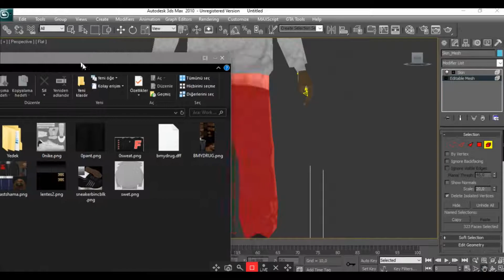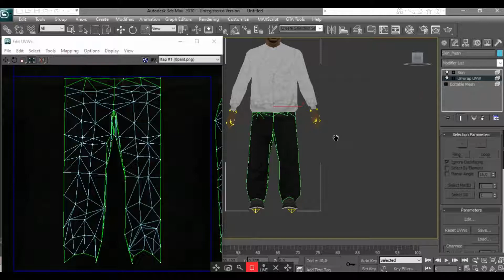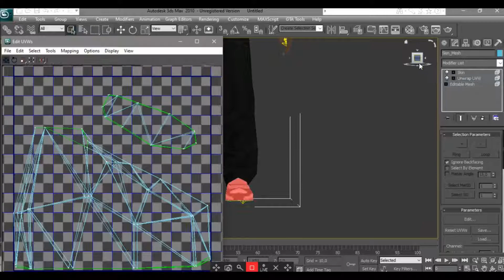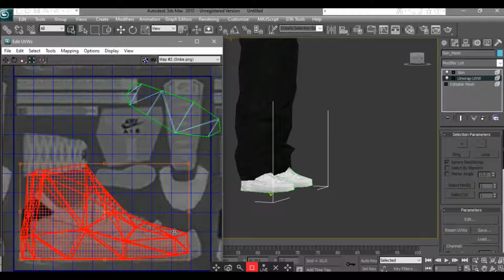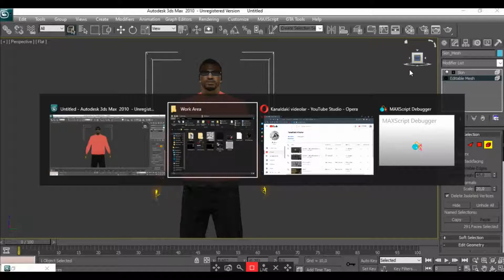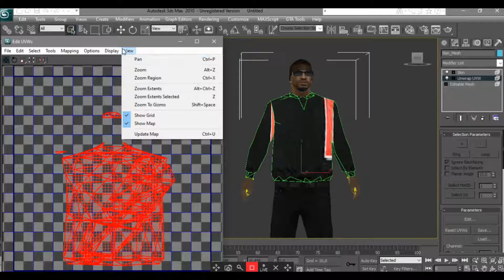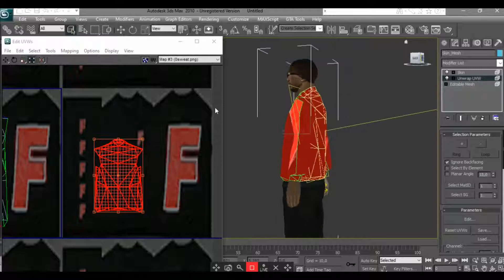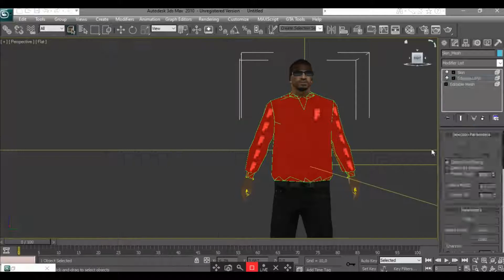3ds Max Tutorial: Retexture & Mapping | P3